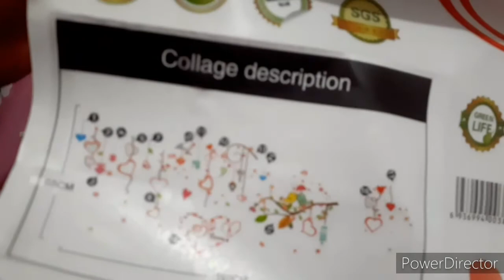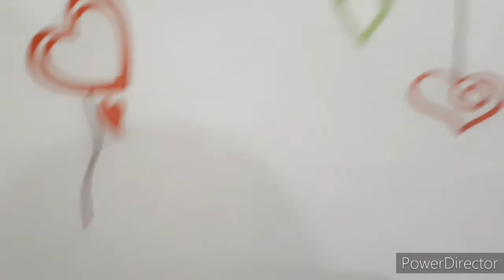Wall sticker pasting |Gave your wall a designer look| വെറും ₹99 കൊണ്ട് ചുമരുകൾ അലങ്കരിക്കാം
flipcart online purchase